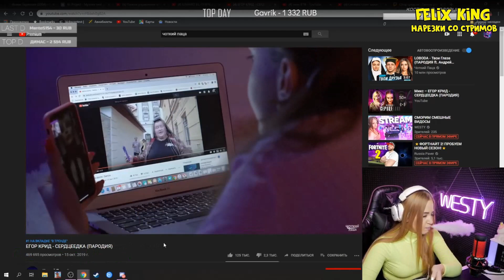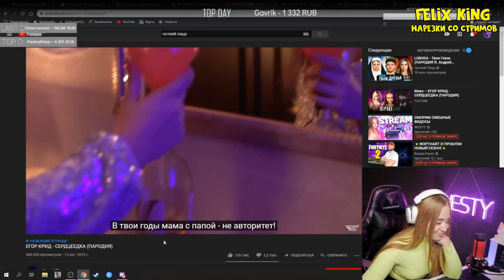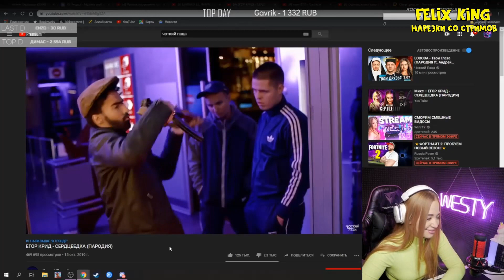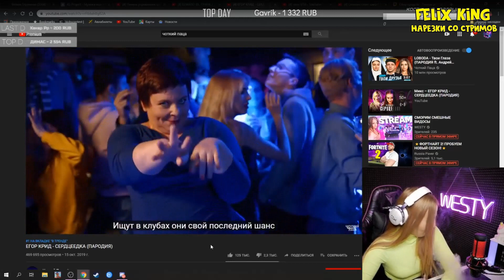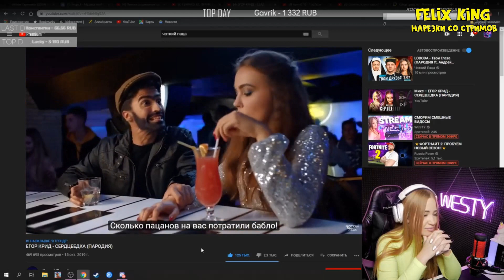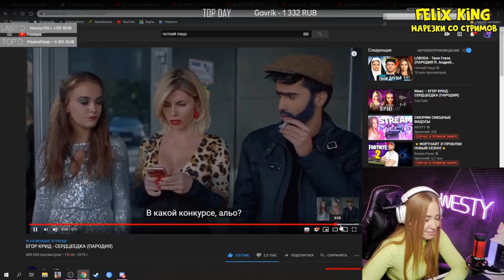WESTY СМОТРИТ ЕГОР КРИД - СЕРДЦЕЕДКА (ПАРОДИЯ) РЕАКЦИЯ , ЧОТКИЙ ПАЦА